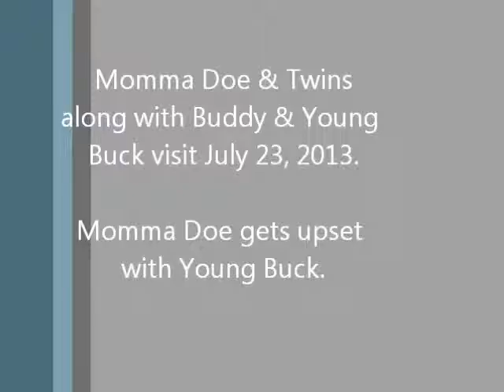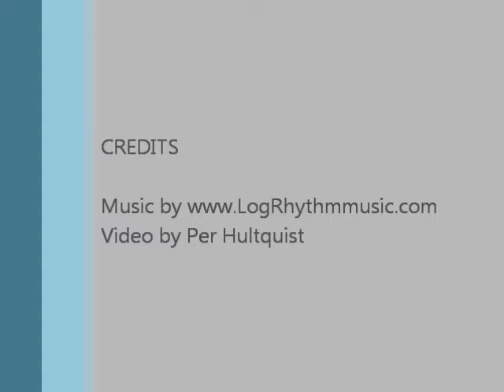Momma Doe & Twins 072313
A visit by Momma Doe and her Twins, along with my pal Buddy and a young Buck who is learning that a Momma Doe can be very protective. She has jailed this young Buck a couple times recently. The Twins are getting closer to me each visit and in this video we are about 8' apart. Momma Doe will kiss my forehead when I lean over in front of her. There are always Magpies present.